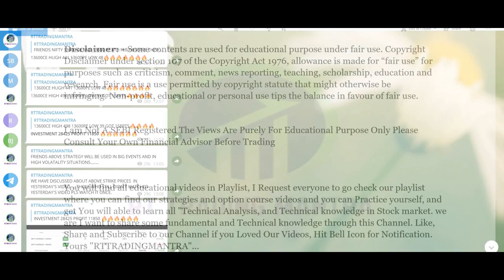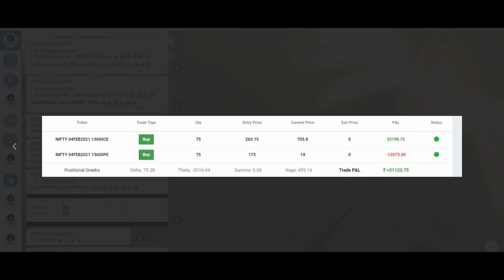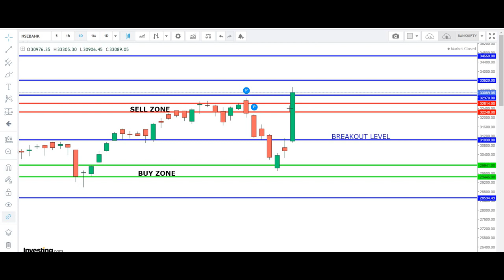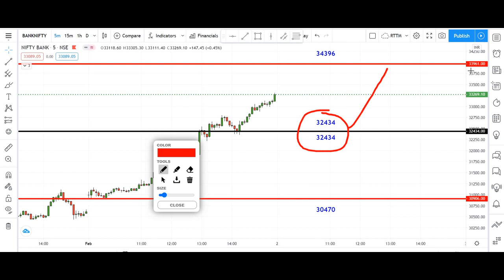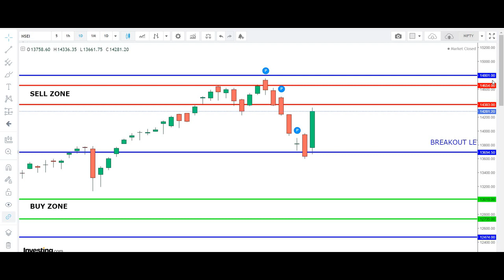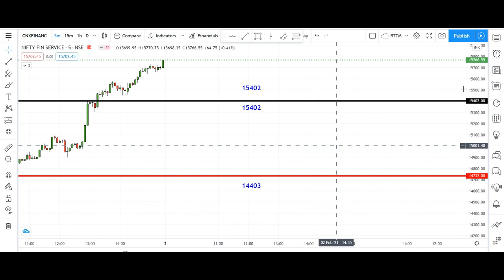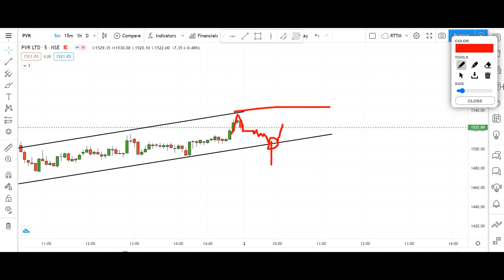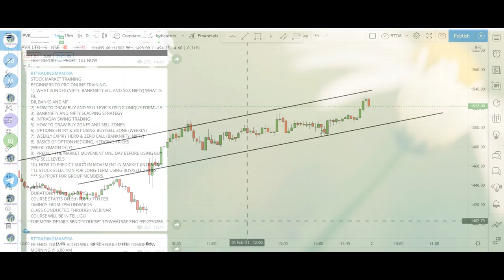Indices Analysis | Intraday Setup | Pvr | Techmahindra |Bank Nifty | rttradingmantra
Indices Analysis | Intraday Setup | Pvr | Tec Mahindra | Bank Nifty | Nifty | rttradingmantra |
STOCK MARKET DEMAT & TRADING ACCOUNT